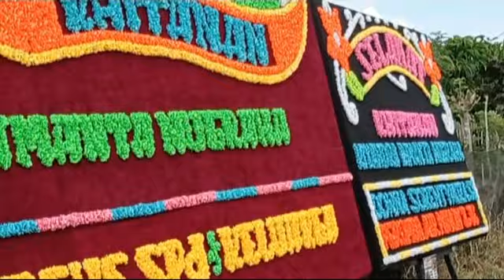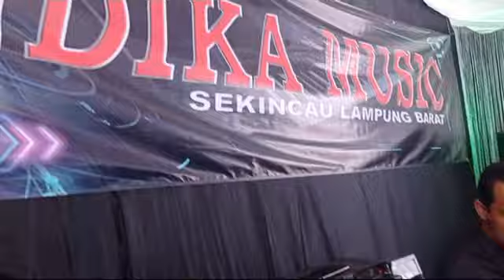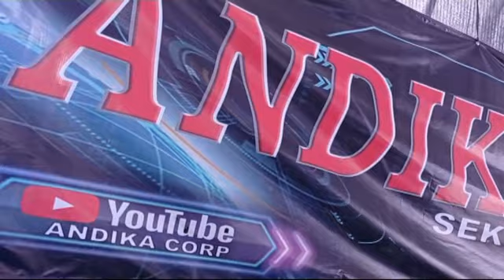Goyang asik bareng Andika music ..kediaman bpk Harsono Giham sukamaju